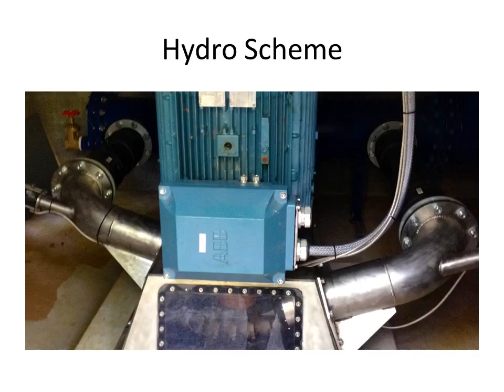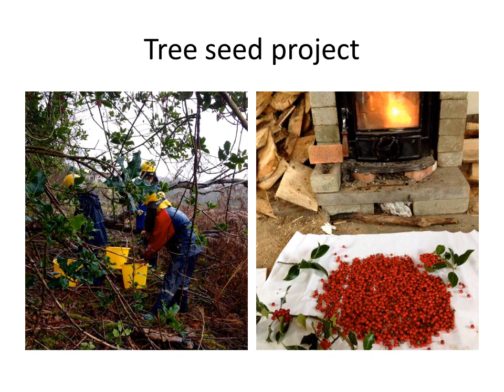CWA AWOO 8Mar16 Sara Maclean KCFC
Presentation by Sara Maclean (KCFC) at the A Wood of Our Own networking event at Dalmally, 8 March 2016, organised by the Community Woodlands Association.